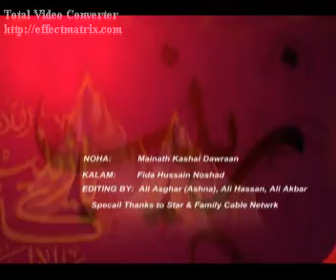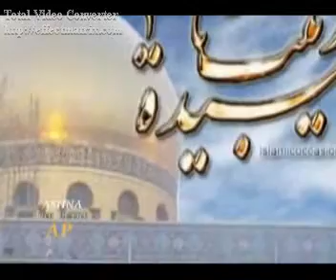Syedabad 2010 (8) (MEHNAT KASH-e-DOURAN)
Iltimas Dua
Basit Ali , Agha Mehdi